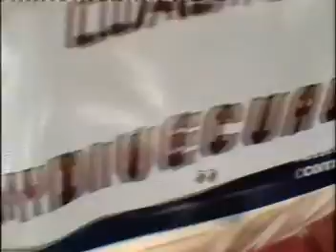PARACAIDISMO SKYDIVING CUAUTLA MEXICO.avi